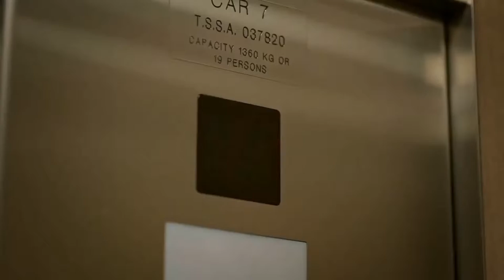Love Upstream : Official Trailer 2021 || HD-Official Channel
A successful New York author falls for a handsome wilderness guide after moving to Oregon to write a new book.

HD-Official Channel